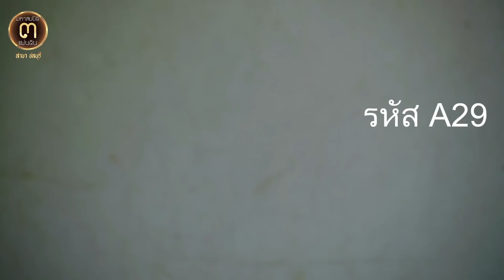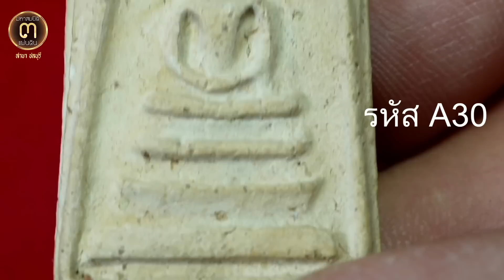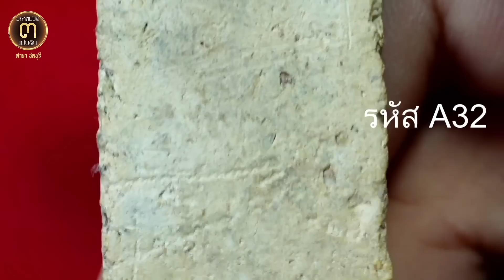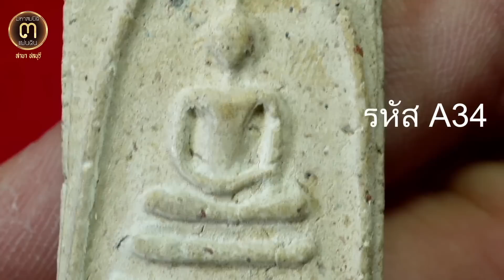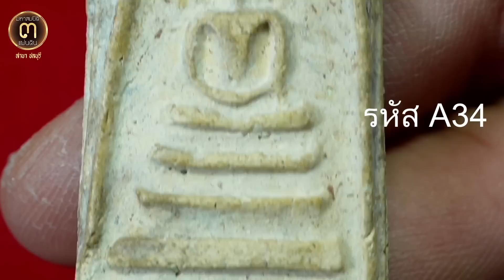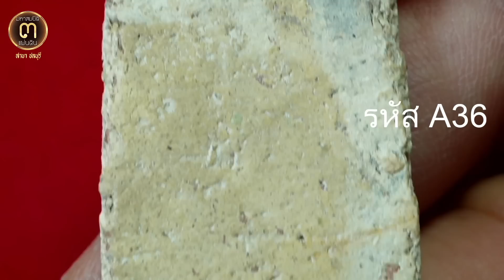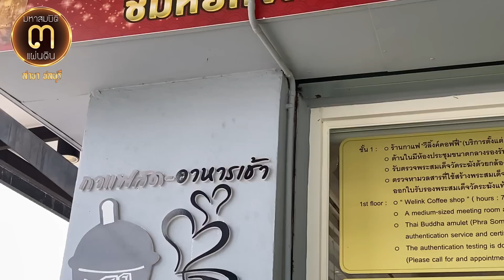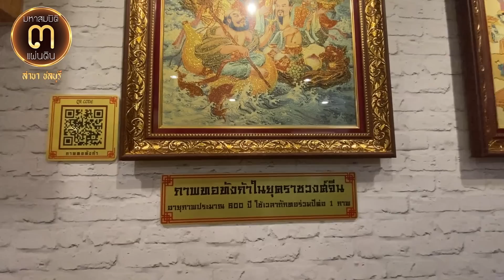เปิดกรุหลวงวิจารณ์!!...พระสมเด็จวัดระฆังยุคสุดท้าย พิมพ์อู่ทอง @ศูนย์สมบัติ๓แผ่นดิน สาขาชลบุรี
เปิดกรุหลวงวิจารณ์!!...

พระสมเด็จวัดระฆังยุคสุดท้าย พิมพ์อู่ทอง @ศูนย์สมบัติ ๓ แผ่นดิน สาขาชลบุรี